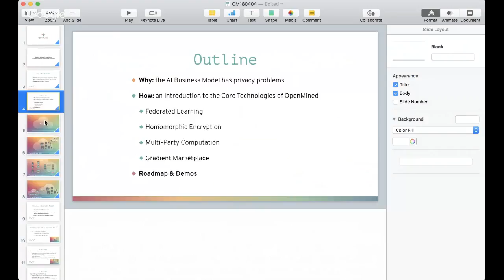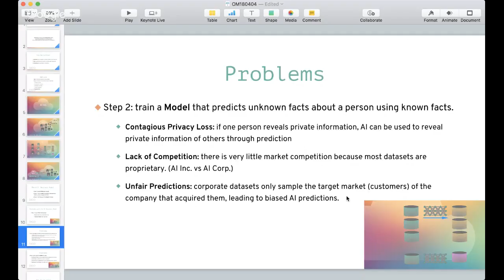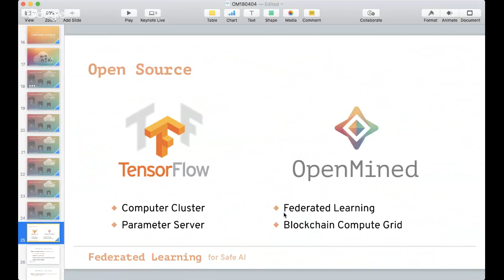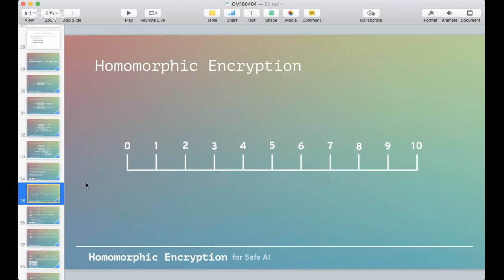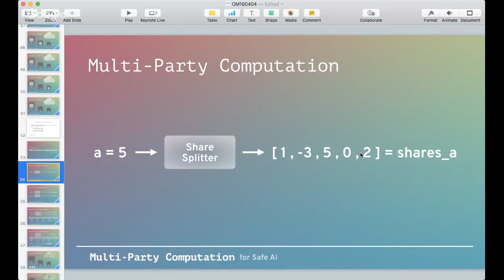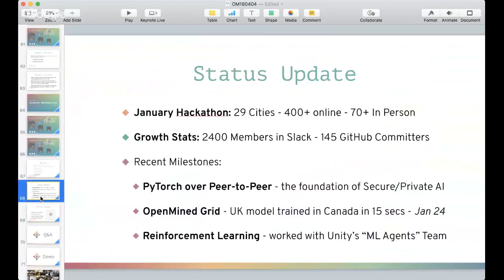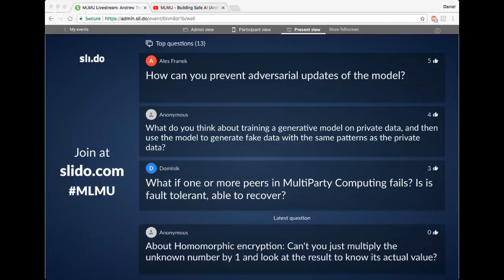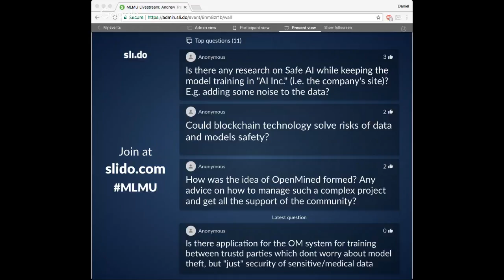MLMU - Building Safe AI (Andrew Trask)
In the first half of this talk, I’ll introduce and describe Private Deep Learning, which is an approach to training neural networks in an encrypted state such that it’s growing intelligence (and the underlying data) is protected from theft. This will include a description of Federated Learning and Multi-Party Computation.

In the second half of this talk, I’ll be discussing the significant impacts this technology has when combined with the recent advancements in Blockchain and Peer-to-Peer into a new open-source platform called OpenMined. This will include a live demo showing how to train a neural network on a large, distributed, private dataset.

Andrew Trask is a PhD Student at the University of Oxford studying Deep Learning. He is also the author of Grokking Deep Learning, a Manning Publications introductory book which has sold over 6000 copies, an instructor in Udacity’s Deep Learning Nanodegree, and the author of a popular machine learning blog . Previously, Andrew was a researcher and analytics product manager at Digital Reasoning where he trained the world’s largest artificial neural network with over 160 billion parameters and helped guide the analytics roadmap for the Synthesys AI platform deployed to many Enterprises such as Goldman Sachs, UBS, HCA (the largest hospital network in North America), various members of the Intelligence Community, and the US Military. Andrew lives on a boat in Oxford with his wife Amber and plays piano in his spare time.